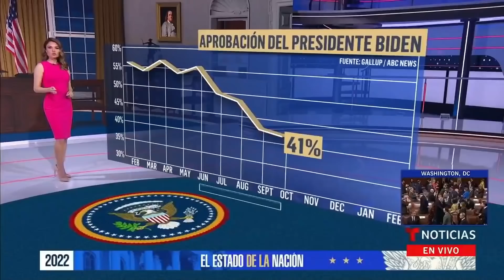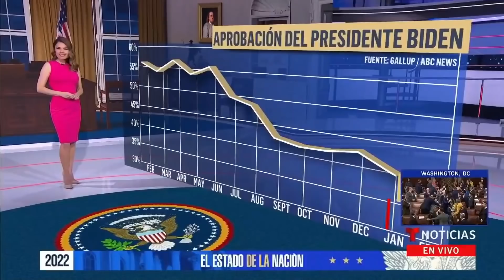Biden tiene uno de los peores índices de aprobación | Noticias Telemundo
Video oficial de Noticias Telemundo. El presidente inició su Gobierno con una popularidad del 57% impulsada por su plan contra la pandemia. Sin embargo, cuando llega su primer discurso del Estado de la Nación apenas el 28% de los estadounidenses quieren que Biden se postule a la reelección.